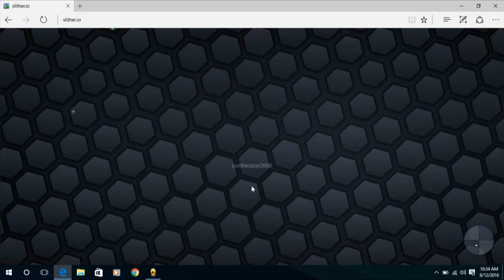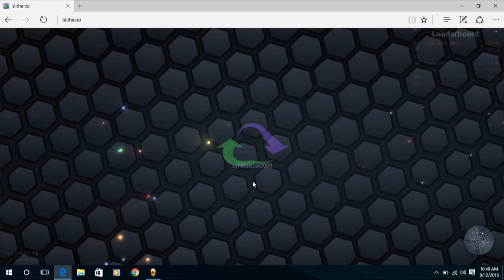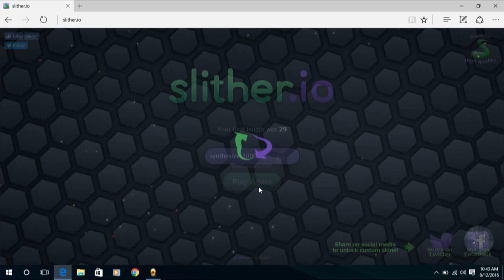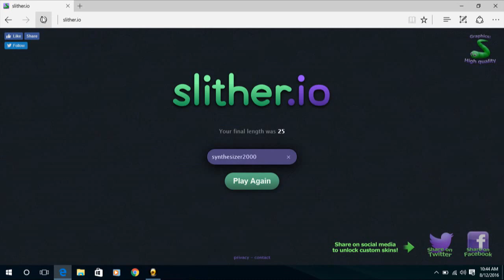slither io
sorry for the bad quality and the glitchy snake